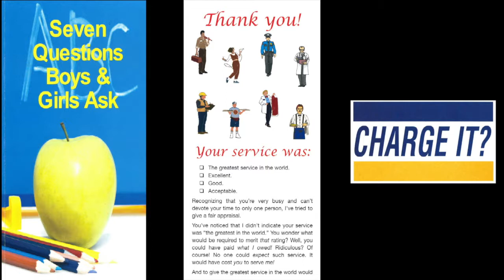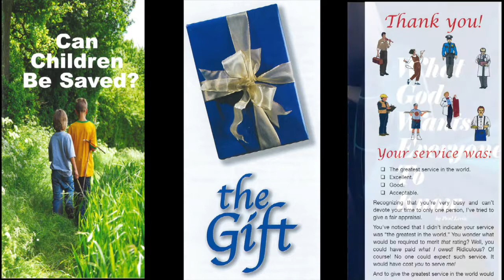Enjoying Our Salvation (2 Peter 1:3,4)